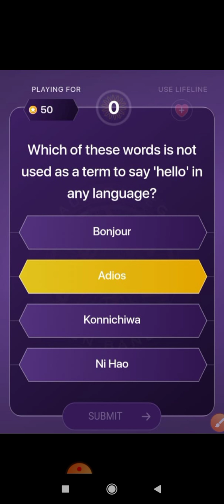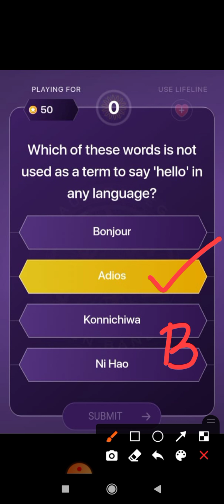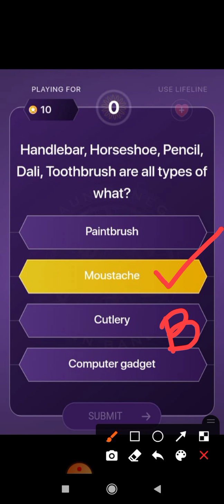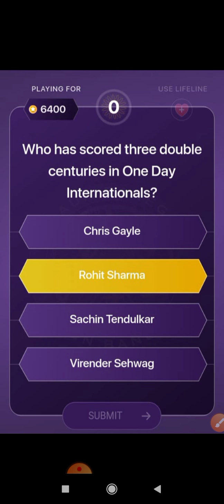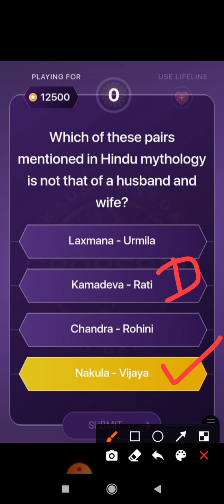KBC Quiz Questions 2021 || Episode-35 || 8 October 2021 || Kaun Banega Crorepati Season-13